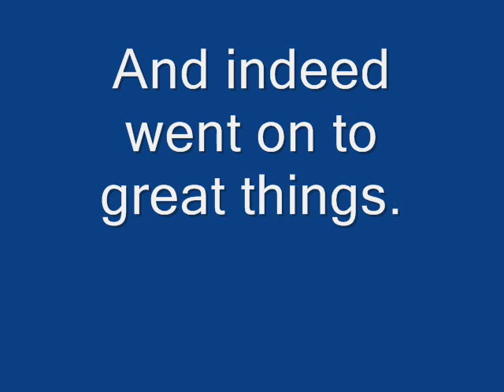Vote G-YOUNG `06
Vote G-YOUNG for Gov. of TX! lol